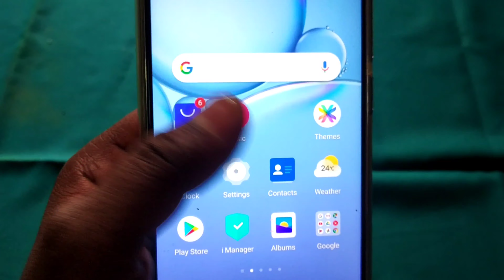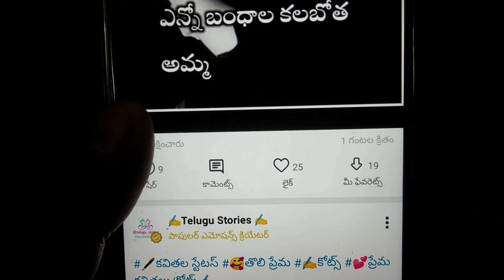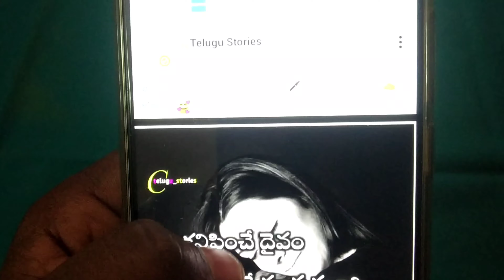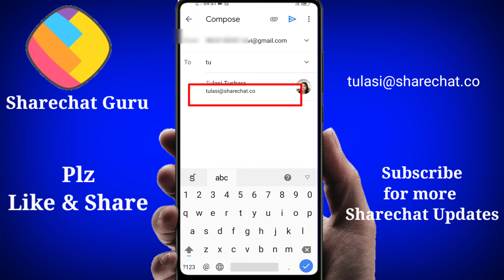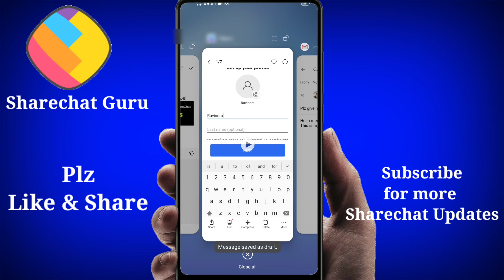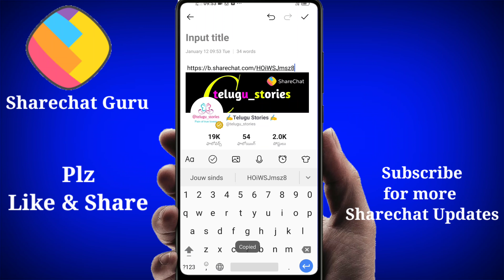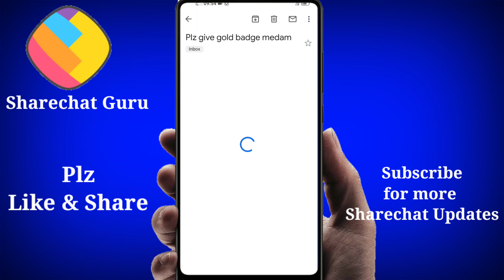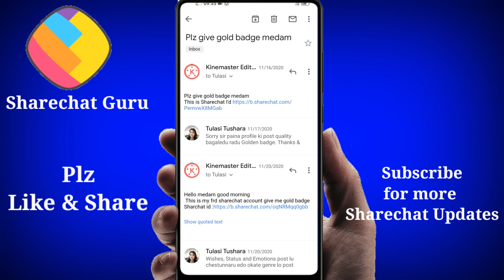How to Apply Creator Badges In Sharechat App|Sharechat Creator Verification Badges|Sharechat Updates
How to apply creator badges in sharechat app|sharechat creator verification badges|sharechat guru